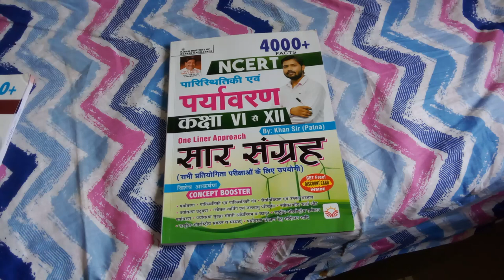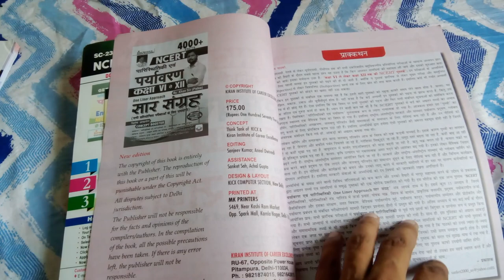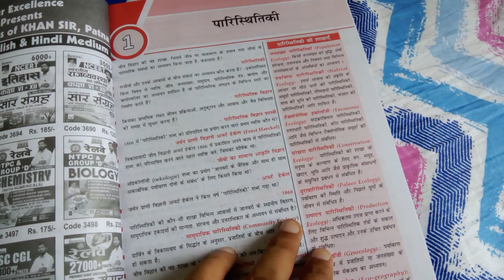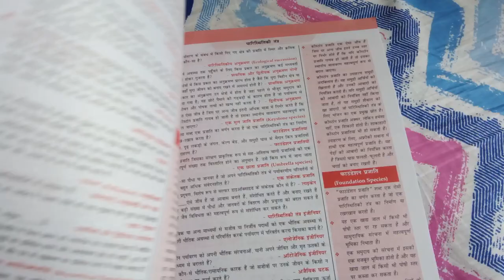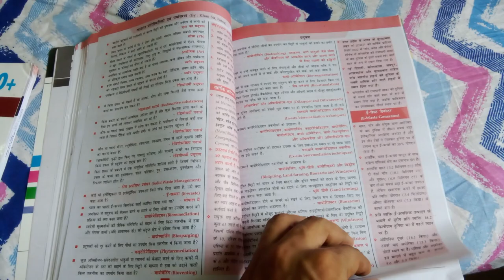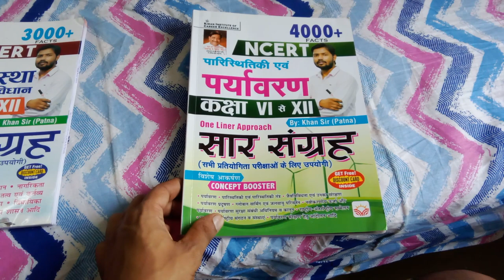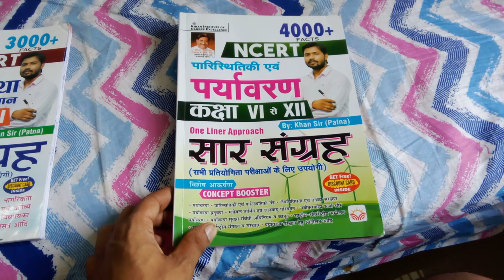पर्यावरण ( Ecology & Environment ) Khan Sir Kiran NCERT 4000+ Facts Saar Sangrah Best Book 2023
Hindi Medium NCERT Books Khan Sir

English Medium NCERT Books Khan Sir